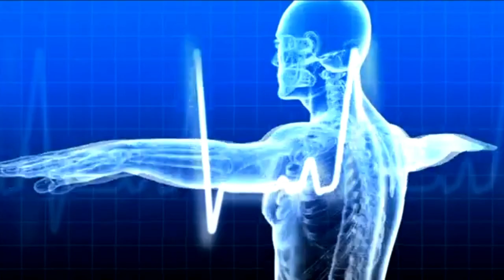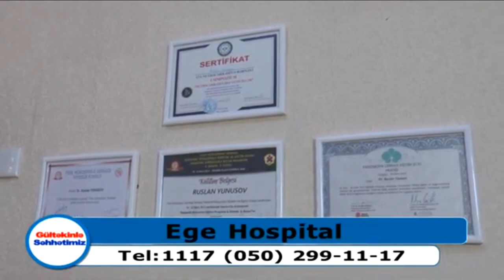Uşaqlarda beyin şişləri haqqında məlumat.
Bu videoda siz, uşaqlarda rast gəlinən beyin şişlərinin əlamətləri, əmələ gəlmə səbəbləri, diaqnostikası və beyin şişlərinin müalicəsi haqqında məlumat ala bilərsiz.

Yeni videoları qaçırmamaq üçün abunə ola bilərsiz!

Baş beyin şişləri, kəllə daxilində bəzi qrup hüceyrələrin kontrolsuz və anormal
şəkildə böyüməsi və çoxalması nəticəsində əmələ gələn yenitörəmələrdir. Uşaqlarda  rast gəlinən şişlərin təxminən 15%-ni baş beyin şişləri təşkil edir.
Baş beyin şişlərinin növləri:
Baş beyin şişlərinin 150-dən artıq növü mövcud olub 2 əsas qrupa ayrılırlar:
Birincili və ikincili baş beyin şişləri.
Bilavasitə beyin və ya beyini əhatə edən toxumalardan əmələ gələn şişlər birincili
baş beyin şişləri adlanır. Uşaqlarda ən çox birincili beyin şişləri görülür.
Uşaqlarda beyin şişlərinin diaqnostikası USM, KT və MRT müayinələri ilə aparılır. Beyin şişlərinin müalicəsi əksər hallarda cərrahi əməliyyatlarladır.

Salam, əziz təqibçilər.  Mən, Ruslan Yunusov-Beyin və sinir cərrahıyam. Bu kanalımda siz baş beyin, onurğa beynin və onlardan çıxan sinirlərin cərrahi xəstəlikləri haqqında maarifləndirici məlumatlar əldə edə bilərsiz. Əgər mövzu ilə bağlı hər hansı suallarınız olarsa şərh bölməsinə yaza bilərsiz. Videolar xoşunuza gələrsə BƏYƏN düyməsinə klikləməyi unutmayın. Xoş seyirlər.

Yeni videoları qaçırmamaq üçün kanala abunə olmağı unutmayın!